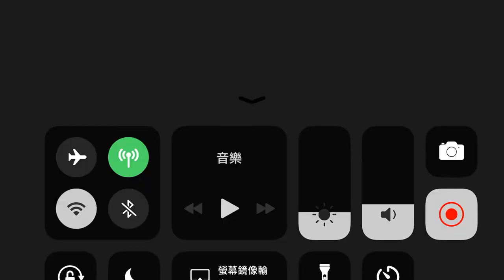《戰鬥之心2》手機遊戲玩法與攻略教學!付費APP值得買嗎?! Battleheart 2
2. 將訂閱旁邊 "鈴鐺" 打開!
3. 打勾"我想收到這個頻道的所有通知" 儲存!
4. 請幫忙分享影片與推廣，謝謝大家!